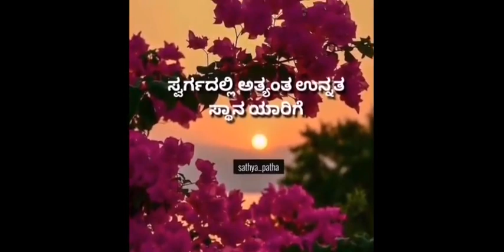ಸ್ವರ್ಗದಲ್ಲಿ ಅತ್ಯಂತ ಉನ್ನತ ಸ್ಥಾನವನ್ನು ಪಡೆಯಲು ಕಾರಣ | Kannada Islamic Video | Sathya Patha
ಸ್ವರ್ಗದಲ್ಲಿ ಅತ್ಯಂತ ಉನ್ನತ ಸ್ಥಾನವನ್ನು ಪಡೆಯಲು ಕಾರಣ